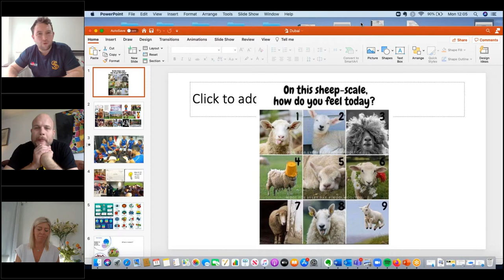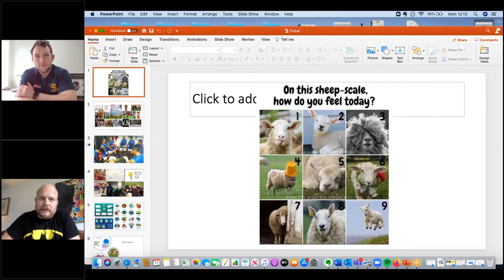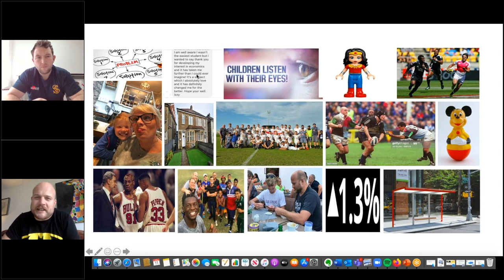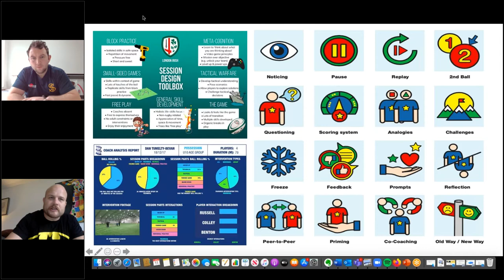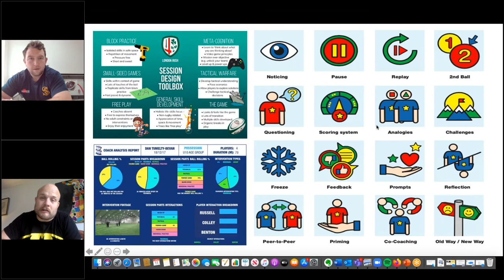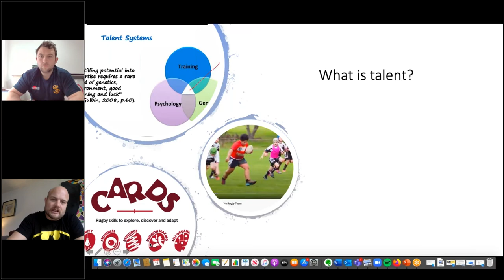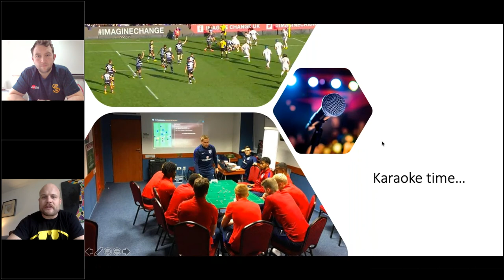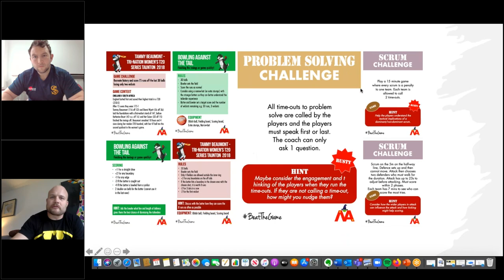RUGBY - SPORT - LEARNING ENVIRONMENT & COACHING CRAFT with Russell Earnshaw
with Russell Earnshaw